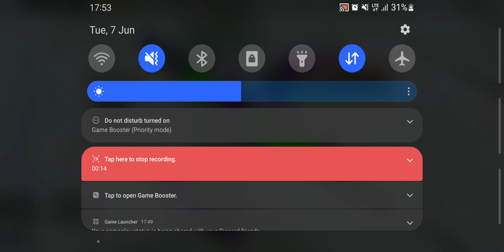Game Play #69 [Mobile Pubg] [Bunny😶‍🌫️]